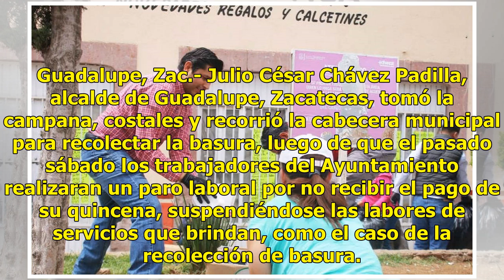Alcalde de Guadalupe, Zacatecas se fue de recolector de basura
Guadalupe, Zac.- Julio César Chávez Padilla, alcalde de Guadalupe, Zacatecas, tomó la campana, costales y recorrió la cabecera municipal para recolectar la basura, luego de que el pasado sábado los trabajadores del Ayuntamiento realizaran un paro laboral por no recibir el pago de su quincena, suspen...